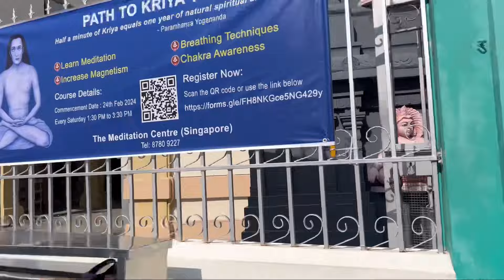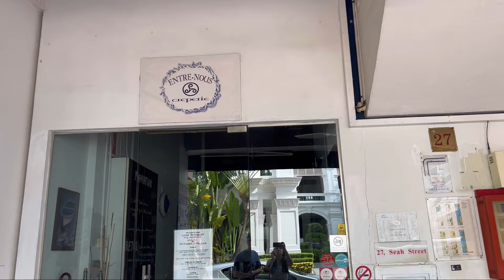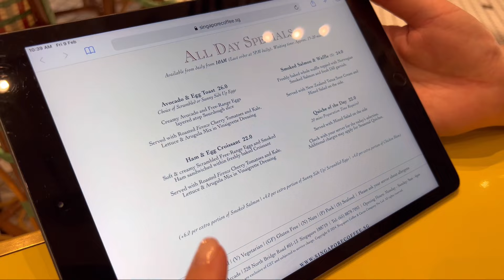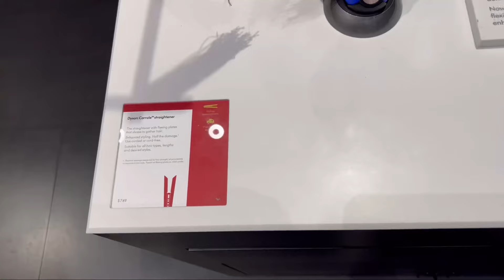Я бы в России никогда в жизни так не делала.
- Ищем по всему Сингапуру, где позавтракать😅
- Завтрак в Сингапурском кафе на территории отеля Raffles Singapore.
- Гуляем по территории отеля Raffles. Сувенирный магазин.
- Первый раз внутри частного бизнес-самолета.
- Шампанское в ресторане у отеля.
- На крыше отеля после дождя. Смотрим территорию с бассейном на крыше.